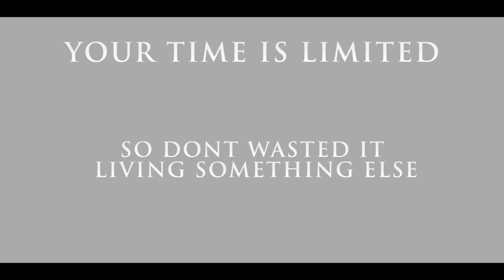G Music Gallery Grand Premiere | Promo Video